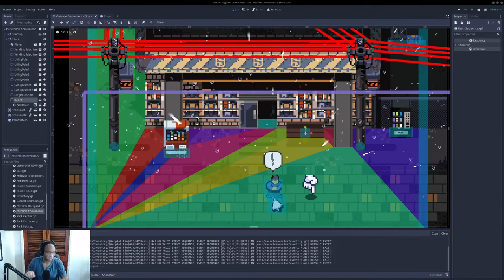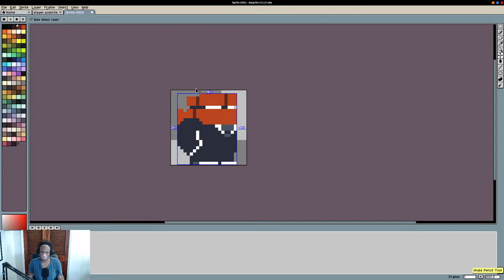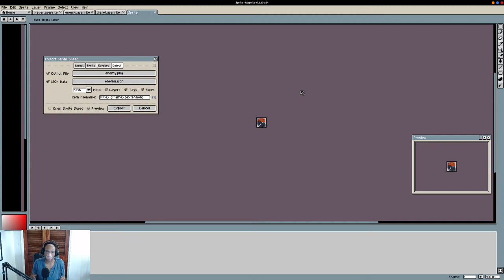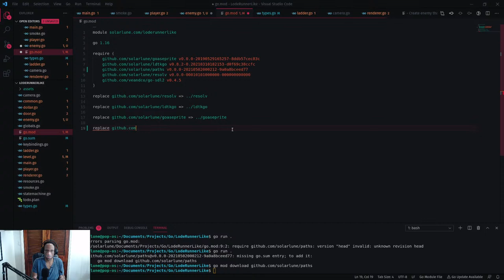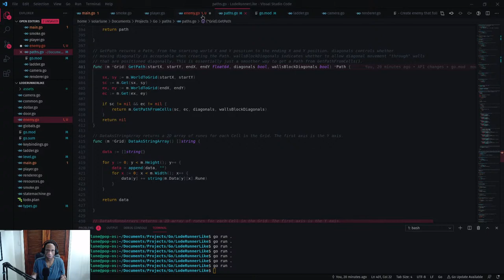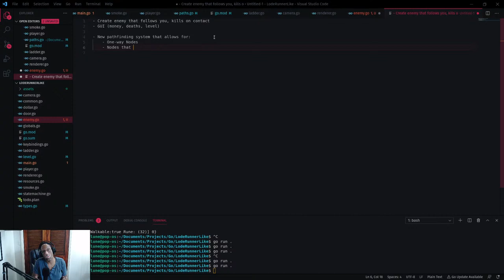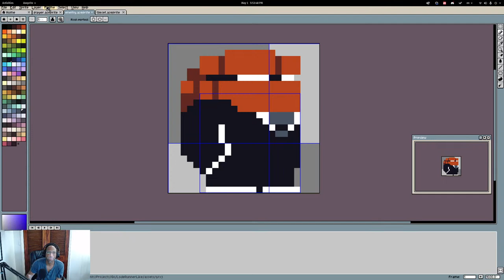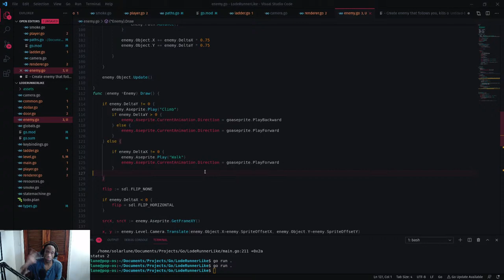05.01.21 Doorjamb Development Stream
Doing some more work on Doorjamb!

To support development, please consider picking up my graphical project planning and ideaboard, MasterPlan! I would greatly appreciate it. :)